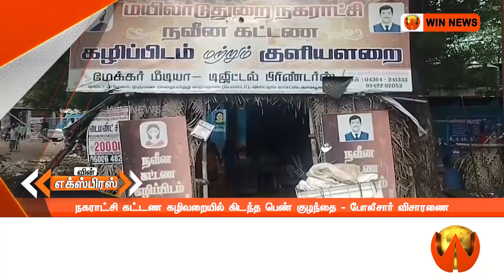நகராட்சி கட்டண கழிவறையில் கிடந்த பெண் குழந்தை – போலீசார் விசாரணை | 10-10-2024 | WINNEWS